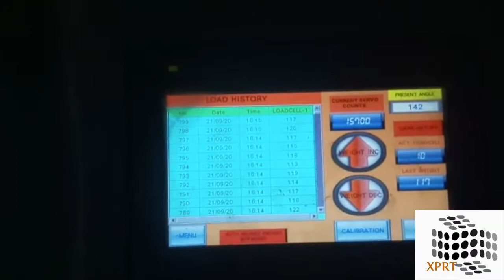C 3000 Lined Carton Machine for Custard / Baking Powder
Fully Automatic Lined Carton Machine with Servo Auger Filler to Pack Custard / Baking Powder with Inline Auto Weight Correction & Check Weighing